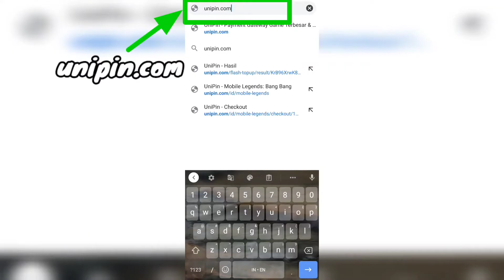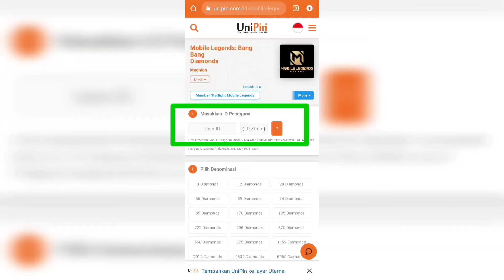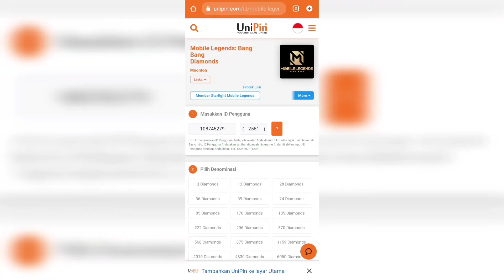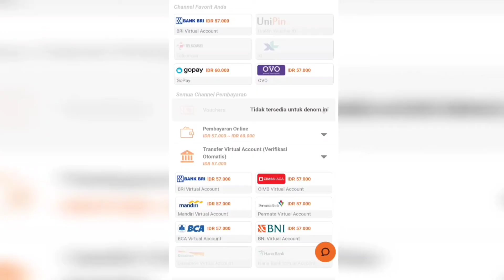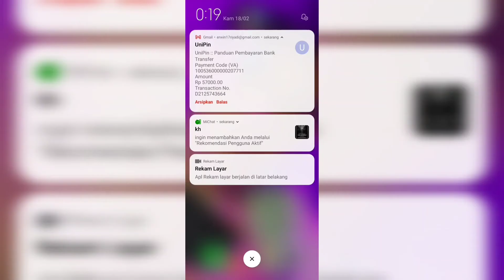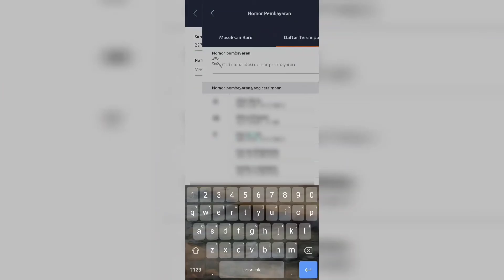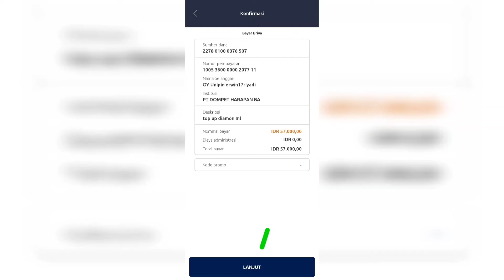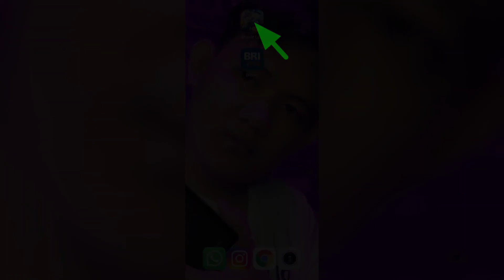Cara Top Up Diamond Mobile Legends dari BRImo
Barang Barang di Shopee Hari ini Gratis Ongkir ke seluruh Indonesia dan Flash sale Serba Rp.99 serta dapatkan diskon dan cashback hingga 90%. Buruan sebelum di borong orang lain. Klik Aja